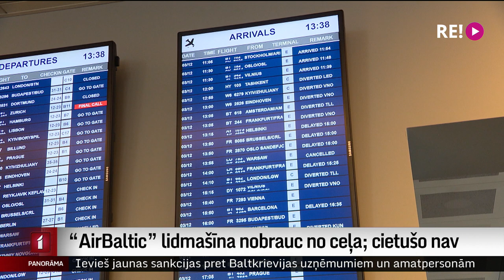“airBaltic” lidmašīna nobrauc no ceļa; cietušo nav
Nopietns aviācijas negadījums lidostā “Rīga”. “airBaltic” lidmašīna, kas atgriezās Rīgā no Stokholmas, sliktas redzamības dēļ nobrauca no ceļa. Tas noticis starp manevrēšanas ceļu un skrejceļu, informē lidostā. Cietušo nav, bet lidostas darbs lielāko dienas daļu bija paralizēts. Šādi incidenti gadās ārkārtīgi reti, tādēļ notikušo vēl izmeklēs. Stāsta Vita Anstrate.